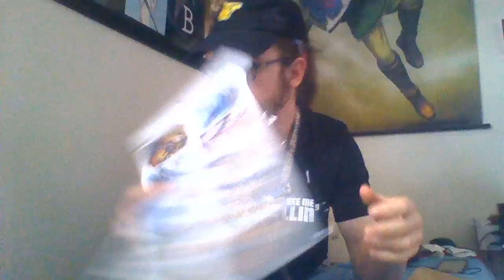6th Otaku Box Plus Extra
This is my 6th Otaku box and as i say I'm very happy with it, at the end i unveil a surprise separate from the box that I've been waiting on to get to my house.